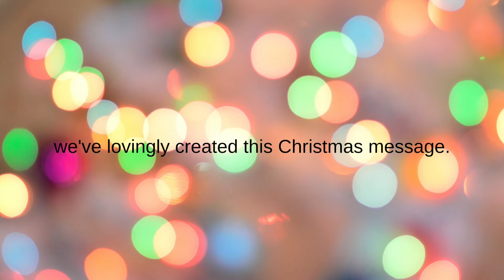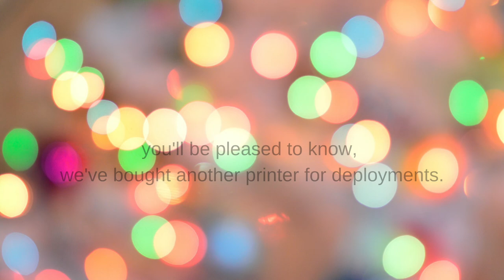A Christmas message from our printer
One of our printers has been working very hard all year, and now she has something she'd like to get off her chest...